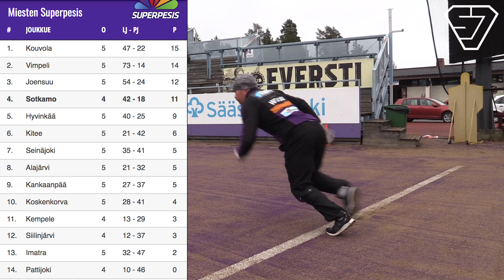Otteluennakko | Ensiesiintyminen Hiukassa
Uudistunut Sotkamon Jymy tekee ensiesiintymisen Hiukan pesäpallostadionilla tänään sunnuntaina Seinäjoen JymyJusseja vastaan. Minkälaisilla ennakkoasetelmilla otteluun lähdetään ja mitä taiturimainen Joni Rytkönen lupaa illan otteluun?